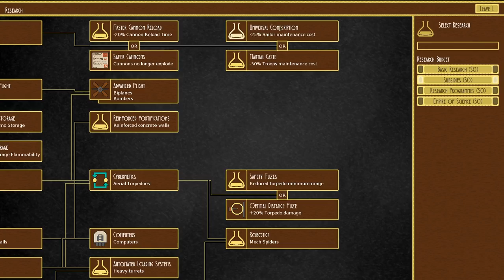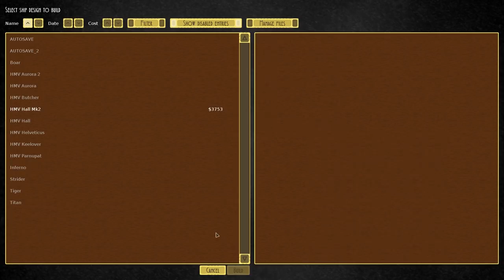AIRSHIPS | Imperial Assault Part 9 - Airships Conquer The Skies S2 Let's Play Gameplay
Airships Conquer the Skies is a airship battle game with a full campaign coming out soon! Make custom skyships and be a pirate of the skies!